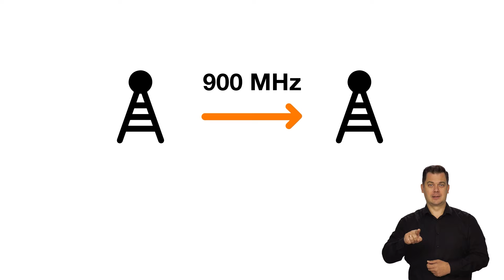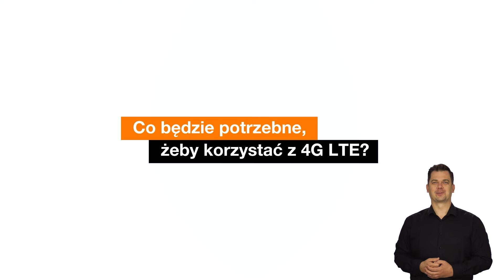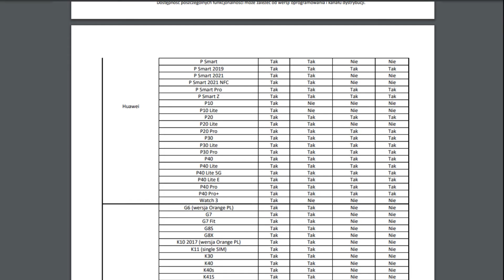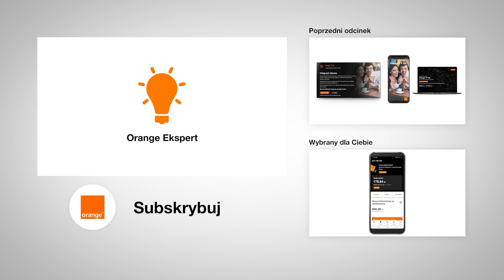💡 ORANGE EKSPERT - 👉 Wyłączenie sieci 3G w Orange 📶📴🚫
Wyłączamy 3G - dlaczego i z czym się to wiąże wyjaśni Orange Ekspert.

FORUM 👉 nasz.orange.pl

00:00 Wprowadzenie
00:21 Rodzaje sieci GSM
00:35 Co chcemy zrobić i dlaczego?
01:53 Co będzie potrzebne do 4G?
03:06 Czy będzie działać 2G?